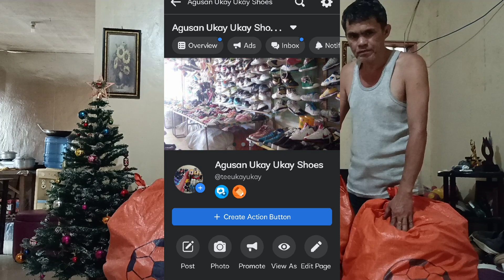Unboxing Ukay Ukay Shoes (38) Philippines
Unboxing Ukay-ukay Shoes The Series No.24

Stay Safe and God Bless mga ka-Ukay! 💚